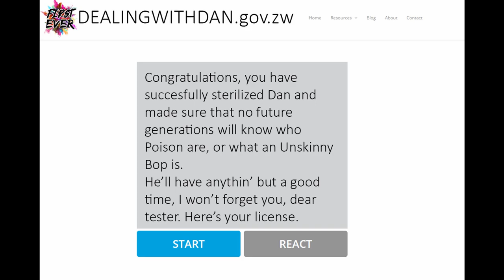DOOM 64 - feat SPECIAL GUESTS SWEDISH CHEF AND VINCE NEIL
So we finally got Matt a mouse and keyboard... in what was the only Doom game to come out on a system that only had a controller... I think there's a special layer in hell for ironies like this, probably the one next to that room that only plays that one part of Smash Mouth's All Star on loop.

Also make sure to hide your burgers guys! Cause King of the Mancubi, Vince Neil is in town, in this episode of DOOM WEEK, where we celebrate the under appreciated and soon to be re-released, DOOM 64!

REMEMBER YOU are FIRST EVER! Join the movement!